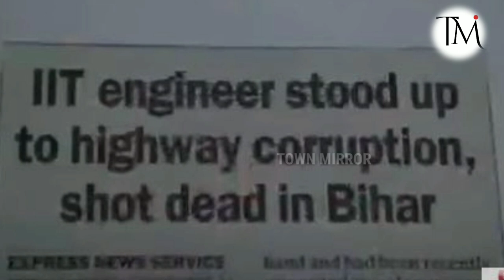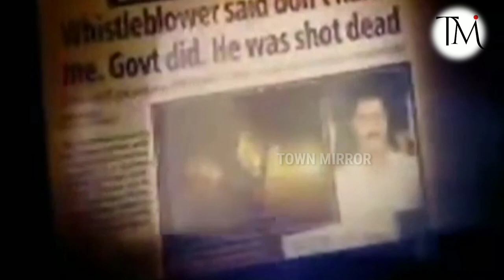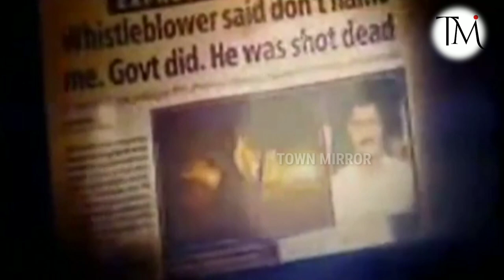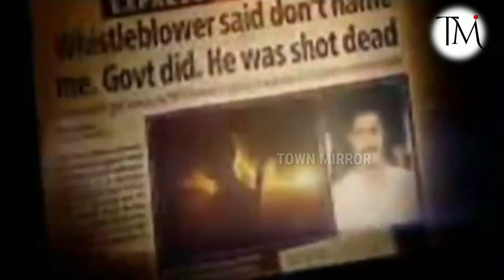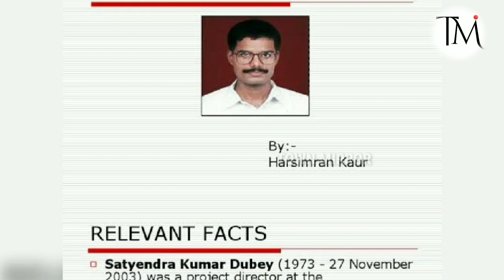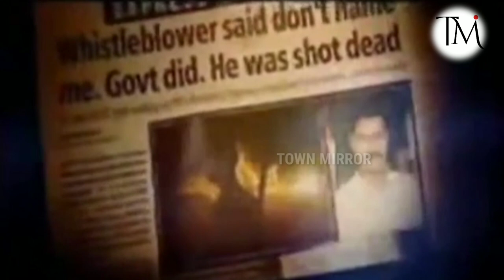Satyendra Dubey| Siwan के Engineer सत्येन्द्र दूबे, जिसकी चिट्ठी से हिल गया था देश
सत्येन्द्र दूबे ने आई आई टी बीएचयू वाराणसी से अपना एम.टेक पूरा किया। पढ़ाई पूरी करने के बाद सत्येन्द्र ने भारतीय अभियांत्रिकी सेवा में जाना सही समझा। ये परीक्षा पास करने के बाद उन्होंने वर्ष 2002 में NHAI में सेवाएं स्वीकार कीं। हालांकि, बाद में सत्येंद्र दूबे को अपनी ईमानदारी की कीमत चुकानी पड़ी थी।